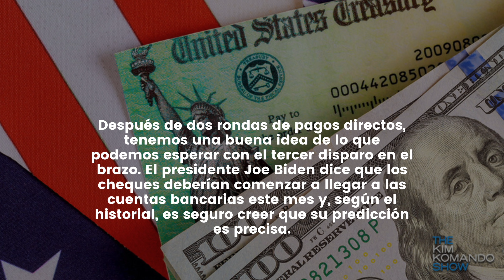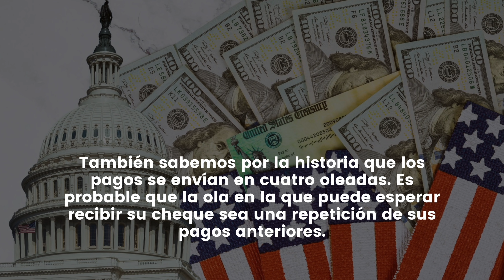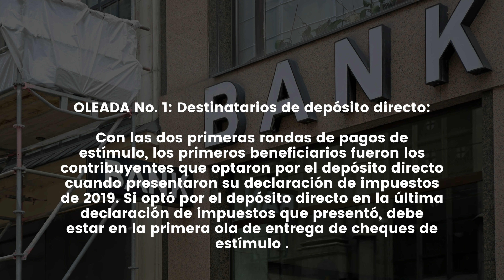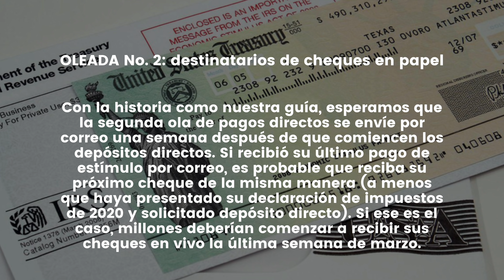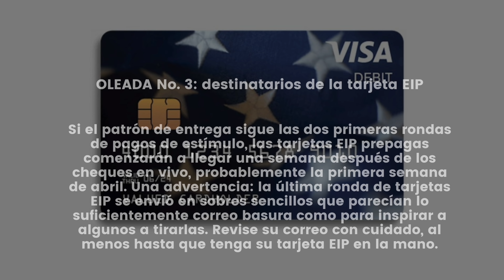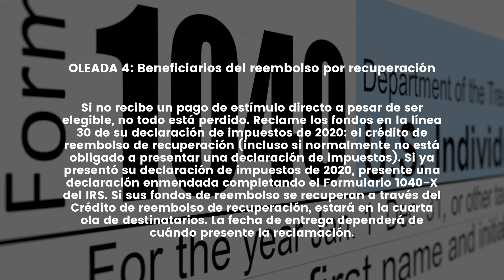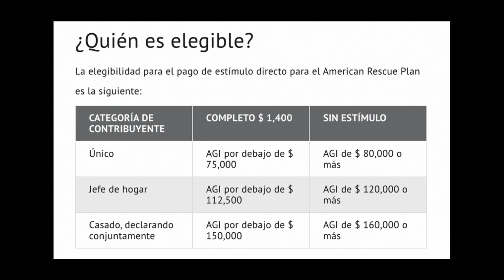ASÍ SE COMENZARÁ A ENVIAR POR EL IRS el TERCER CHEQUE DE ESTIMULO ECONOMICO $1400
NOTICIAS ULTIMO MINUTO $1400 ESTIMULO ECONOMICO ASÍ SE COMENZARÁ A ENVIAR POR EL IRS el TERCER CHEQUE DE ESTIMULO ECONOMICO $1400  - Cheque de Estímulo - MUY BUENA INFORMACION - NOTICIAS DEL DIA!

La primera ronda de cheques de estimulo de COVID-19 se entregó hace 11 meses. Desde entonces, el IRS se ha convertido en un distribuidor de estímulo directo bien engrasado. Les tomó menos de tres semanas distribuir las dos primeras rondas de pagos directos y dicen que están listos para hacerlo nuevamente.

Después de dos rondas de pagos directos, tenemos una buena idea de lo que podemos esperar con el tercer disparo en el brazo. El presidente Joe Biden dice que los cheques deberían comenzar a llegar a las cuentas bancarias este mes y, según el historial, es seguro creer que su predicción es precisa.

También sabemos por la historia que los pagos se envían en cuatro oleadas. Es probable que la ola en la que puede esperar recibir su cheque sea una repetición de sus pagos anteriores.

OLEADA No. 1: Destinatarios de depósito directo:

Con las dos primeras rondas de pagos de estímulo, los primeros beneficiarios fueron los contribuyentes que optaron por el depósito directo cuando presentaron su declaración de impuestos de 2019. Si optó por el depósito directo en la última declaración de impuestos que presentó, debe estar en la primera ola de entrega de cheques de estímulo .

OLEADA No. 2: destinatarios de cheques en papel

Con la historia como nuestra guía, esperamos que la segunda ola de pagos directos se envíe por correo una semana después de que comiencen los depósitos directos. Si recibió su último pago de estímulo por correo, es probable que reciba su próximo cheque de la misma manera (a menos que haya presentado su declaración de impuestos de 2020 y solicitado depósito directo). Si ese es el caso, millones deberían comenzar a recibir sus cheques en vivo la última semana de marzo.

OLEADA No. 3: destinatarios de la tarjeta EIP

Si el patrón de entrega sigue las dos primeras rondas de pagos de estímulo, las tarjetas EIP prepagas comenzarán a llegar una semana después de los cheques en vivo, probablemente la primera semana de abril. Una advertencia: la última ronda de tarjetas EIP se envió en sobres sencillos que parecían lo suficientemente correo basura como para inspirar a algunos a tirarlas. Revise su correo con cuidado, al menos hasta que tenga su tarjeta EIP en la mano.

OLEADA 4: Beneficiarios del reembolso por recuperación

Si no recibe un pago de estímulo directo a pesar de ser elegible, no todo está perdido. Reclame los fondos en la línea 30 de su declaración de impuestos de 2020: el crédito de reembolso de recuperación (incluso si normalmente no está obligado a presentar una declaración de impuestos). Si ya presentó su declaración de impuestos de 2020, presente una declaración enmendada completando el Formulario 1040-X del IRS. Si sus fondos de reembolso se recuperan a través del Crédito de reembolso de recuperación, estará en la cuarta ola de destinatarios. La fecha de entrega dependerá de cuándo presente la reclamación.

✅👨‍👩‍👦 SEGURO DE VIDA QUE USA EN ESPAÑOL UTILIZA. FACIL Y SIMPLE EN SOLO 5 MIN